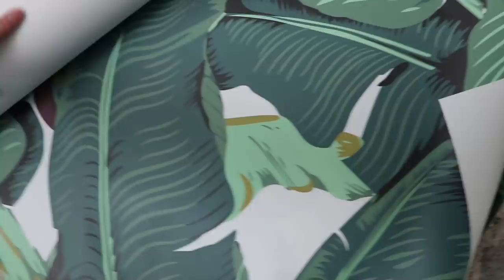Office Makeover & Morning Routine!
I hope you enjoy this new channel! I'm so excited to bring you along on more of my day to day life